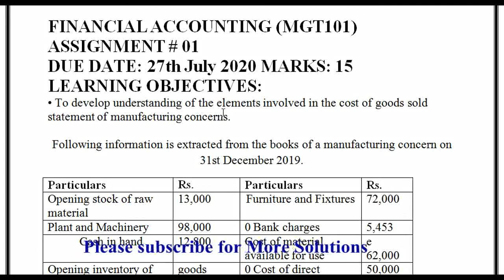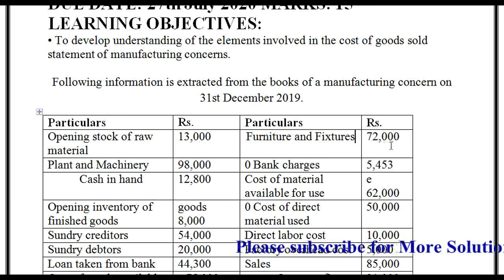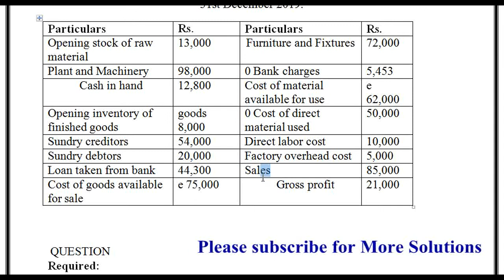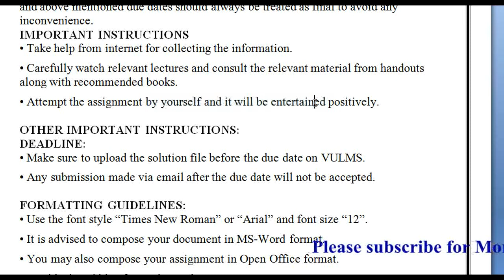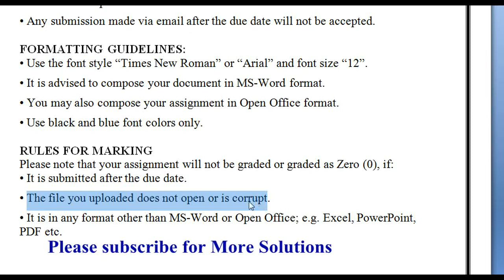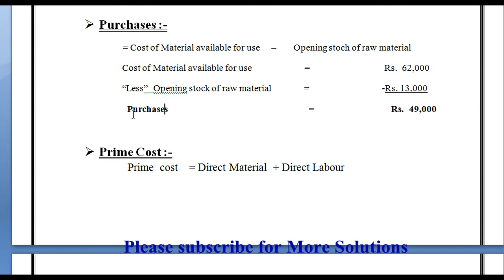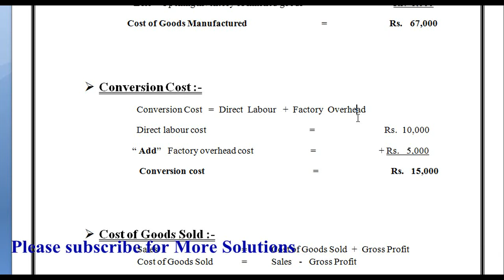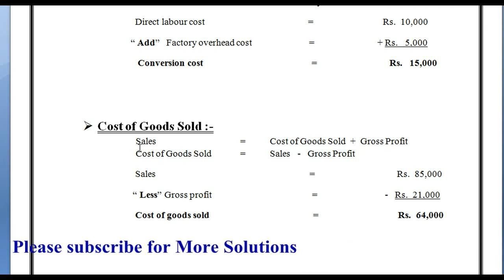Mgt101 Assignment 1 solution 2020 | Mgt101 Assignment 1 Solution spring 2020 | vu Mgt101 assignment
Mgt101 Assignment 1 solution 2020 | Mgt101 Assignment 1 Solution spring 2020